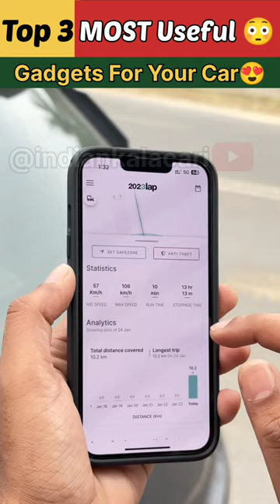Top 3 Most Useful😯 Gadgets For Your Car😍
Hashtag-